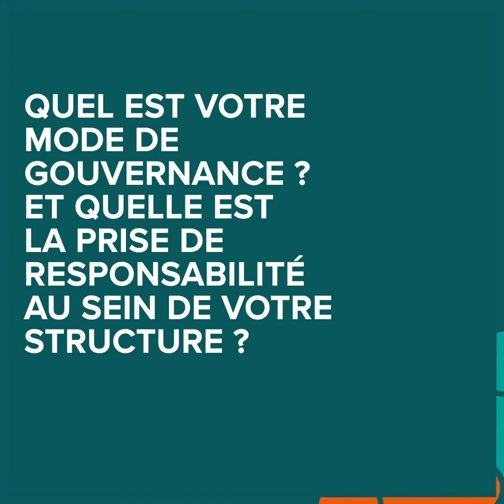Le Centre d'étude et d'action sociale de la Mayenne (CEAS 53) se présente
A l'occasion du Mois de l'ESS 2020, l'APESS 53 vous présente quelques-uns de ces adhérents en vidéo.

Centre d'étude et d'action sociale de la Mayenne, le CEAS 53 nous explique ses missions d'information et de formation à disposition des associations locales.
Acteur de l'Economie Sociale et Solidaire en Mayenne, il nous partage aussi les spécificités de sa gouvernance qui mise sur la collégialité.